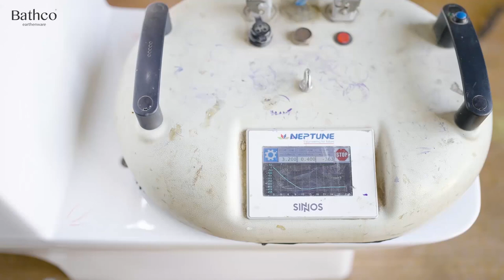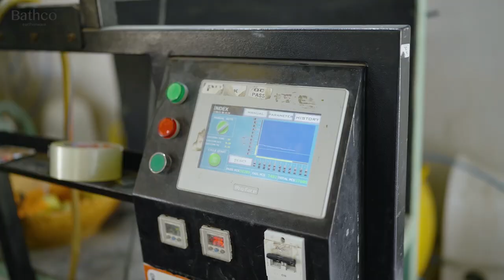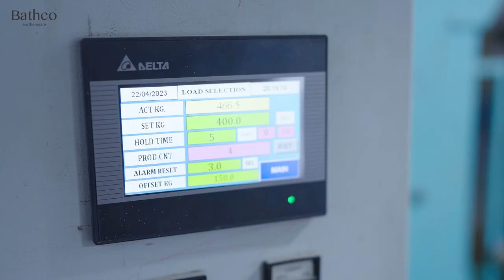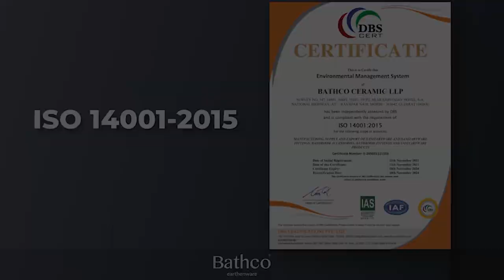Bathco Sanitary Ceramic LLP Corporate Ad Film | Empty Mind Entertainment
Empty Mind Entertainment is a Film Production House and Advertisement Agency.

1. Film Production
2. Web Series Production
3. TV Commercial Video Advertisement
4. Corporate Video Ad
5. Product Video Advertisement
6. All types of commercial video Advertisement